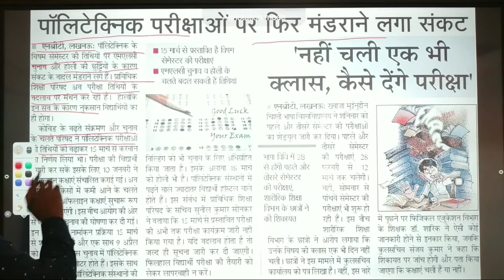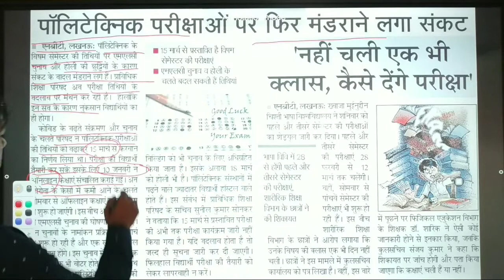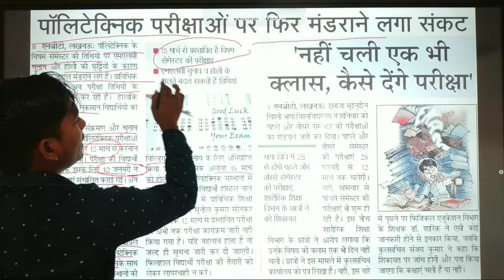BTEUP Today_Latest news अब कब 🕒❓ होगा पेपर